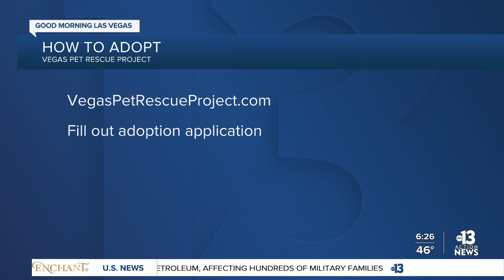Pet of the week: Billy & Bobby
Billy and Bobby are a senior bonded pair looking for their forever home after being rescued from a hoarding situation.